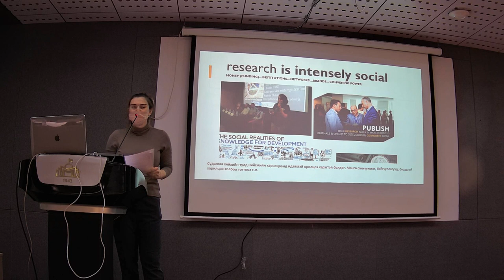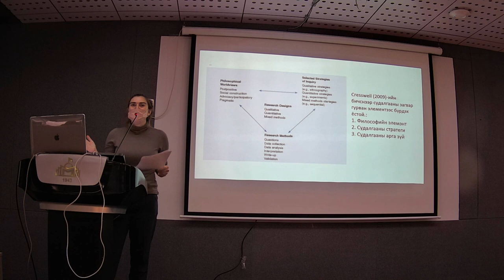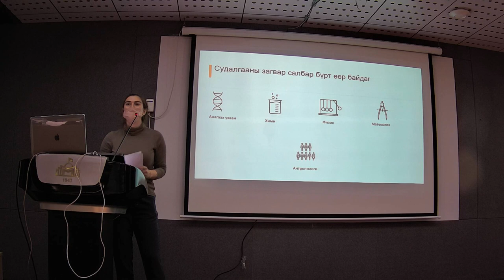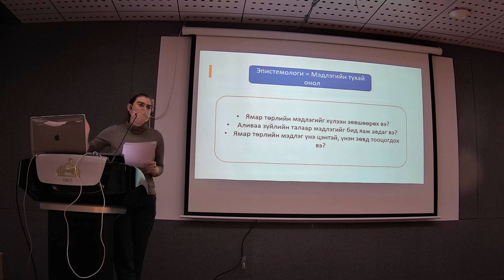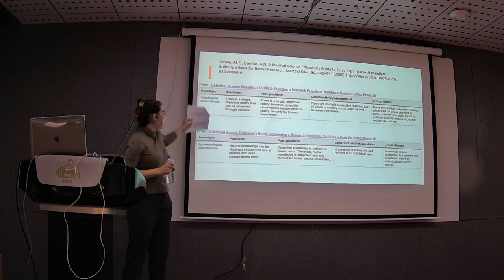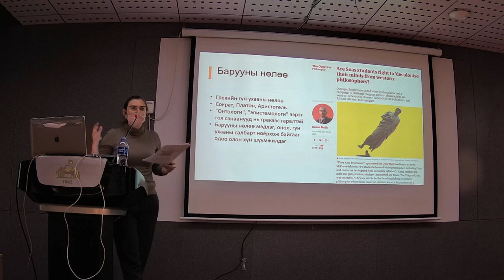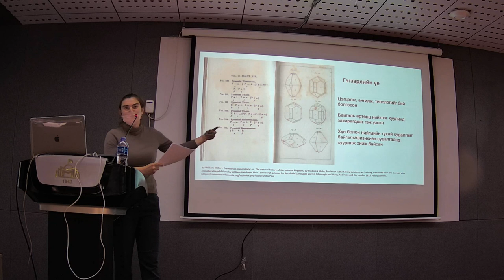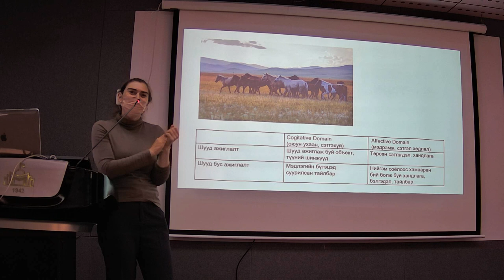Хичээл 1: Нийгмийн судалгаа, философи онолын удиртгал/Introduction to Research Philosophy and Theory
Багш: Оксфордын их сургуулийн багш Ариэлл Ахерн
Энэхүү хичээлд нийгмийн шинжлэх ухааны судалгааны философи үндэслэл, суурийг заана. Судалгаа хийх нь мэдлэг бүтээх нэгэн хэлбэр юм; тэгвэл судалгаа нь бусад мэдлэг бүтээх хэлбэрүүдээс ямар ялгаатай болох талаар авч үзнэ. Цаашлаад онтологи, эпистемологи хэмээх ойлголтуудын талаар, мөн нийгмийн шинжлэх ухаан дахь судалгааны нийтлэг загваруудыг танилцуулна. Тус хичээлээр бид философийн үзэл санаа, онолууд судалгааны зорилгыг тодорхойлоход, мөн судалгааны үр дүнг танилцуулахад ямар чухал үүрэгтэй болох талаар голлон үзнэ. Түүнчлэн бид эмпирик судалгааны хүрээнд авч үзэх боломжтой асуултад, түүний хэмжээ хязгаарт онол, үзэл баримтлал (өөрөөр хэлбэл судалгааны загвар) ямар үүрэгтэй байдаг талаар хэлэлцэнэ. Эцэст нь бид байгууллага, мэдлэг болоод хүч эрх мэдэл хоорондын харилцан холбоо, мөн нийгмийн шинжлэх ухааны мэдлэгийг колоничлолоос ангижруулах үйл явцын талаар ярилцаж, санал солилцоно.